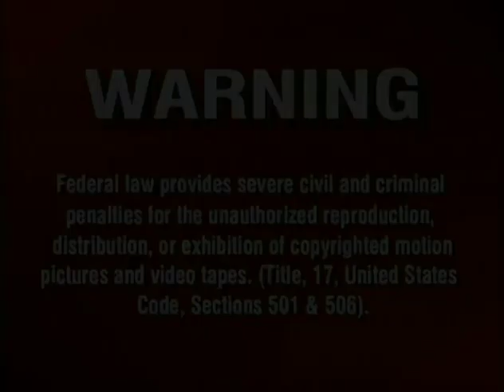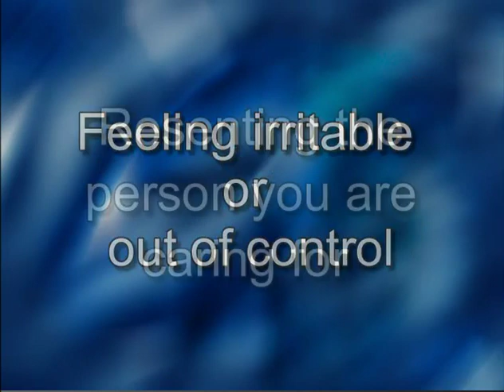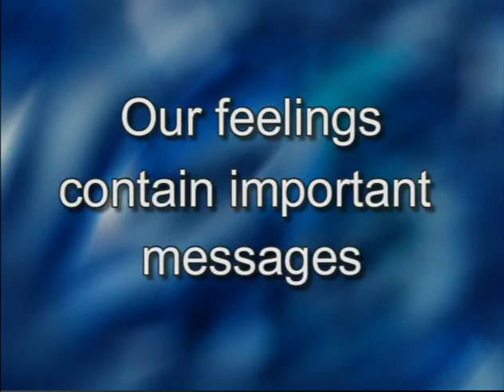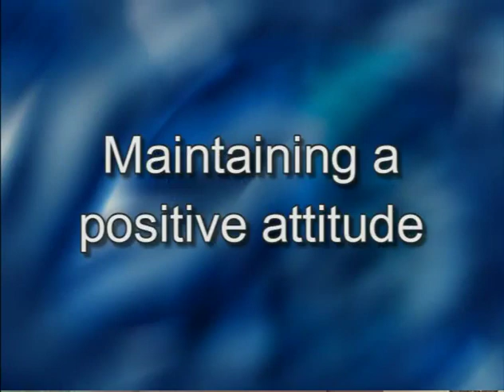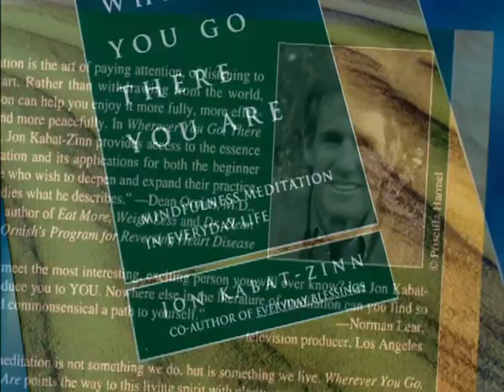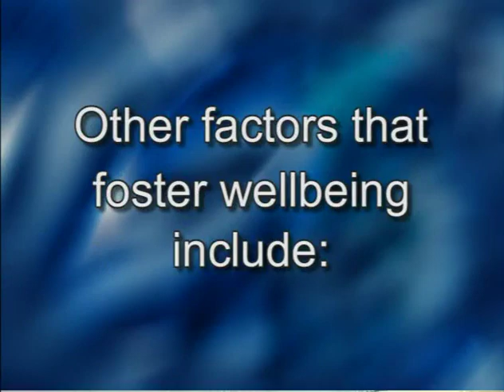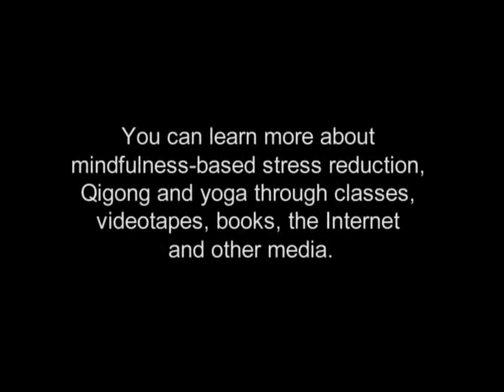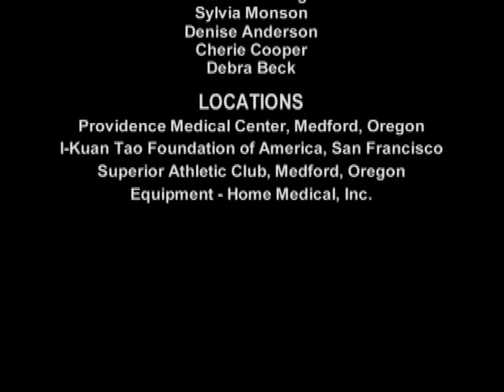3 Caregiving Series Vol 9 Caregiver Wellness